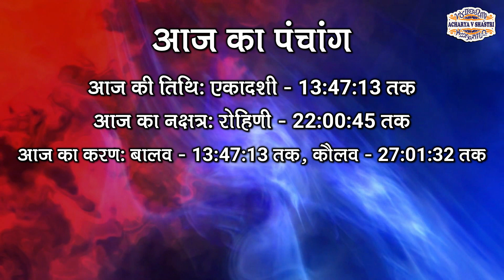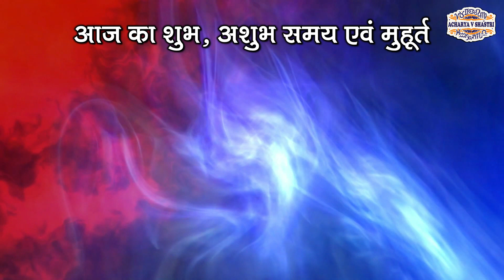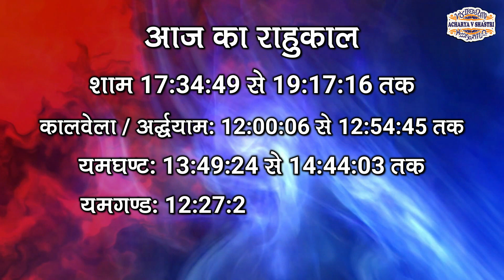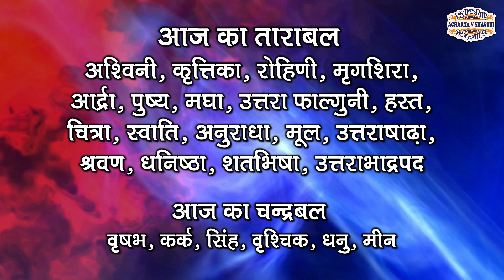Aaj Ka Panchang 24 July 2022 - पंचांग | आज का पंचांग | शुभ मुहूर्त, राहुकाल | Sunday Panchang